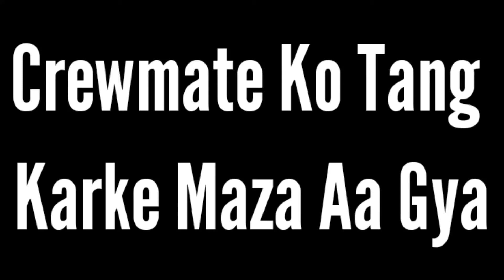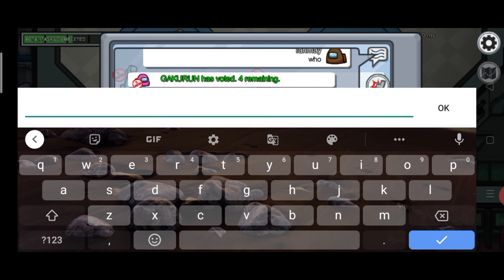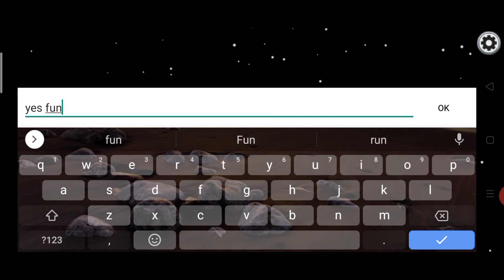Crewmates Ko Tang Kiya Maza Aaya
Hi I'm TANMAY MISHRA

Today you will see the gameplay of among us aaj crewmates to tang karke maza aa gya